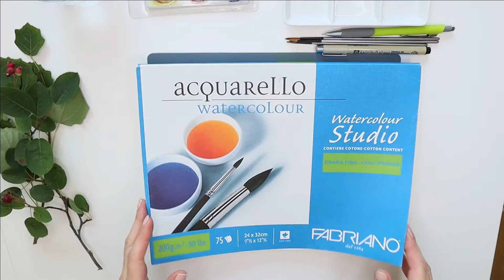Summer Watercolor Paiting / Easy DIY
Hello, in today´s video I made a Summer themed watercolor painting. Its quite easy DIY s just follow my steps! :)

Products I use in this video:
- Watercolors
- Watercolor paper 200gr/m2
- Pencil
- Brushes
- Black line markers 005

Rabbit Theft - Wonder
🎵 Support  Rabbit Theft

watercolor and doodles
air dry clay art
imprints of plants
casting flowers
how to make a plant fossils from clay
how to cast flowers
how to make a bas-relief with air dry clay
air dry clay bas-relief
plant casting craft
how to work with air dry clay
easy bas-relief from clay for beginners
clay molds
home art decor
round botanical bas-relief for decor
relief tutorial
relief art
making easy air dry clay decor

how to make a relief from clay easy
watercolor and doodles,summer watercolor paintingwatercolor painrting diy,painting for beginnershow to paint watercolor summer twigs,speed up painting,step by step tutorial of a watercolor painting,easy watercolor tutorial,simple watercolorwatercolor leavessummer tree leaves,summer tree twigs,how to paint watercolor botanicals